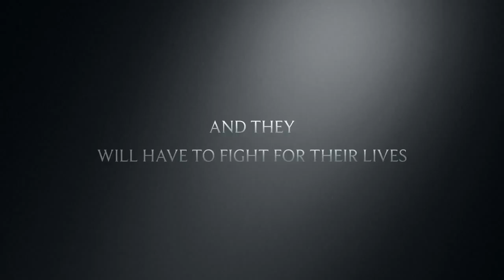El TORITO Destroys A Citizen 2:panda Ecape Part 2 trailer